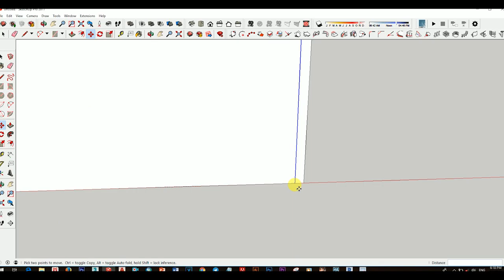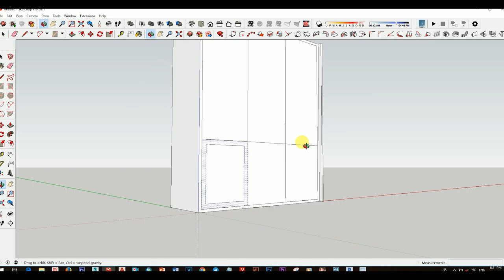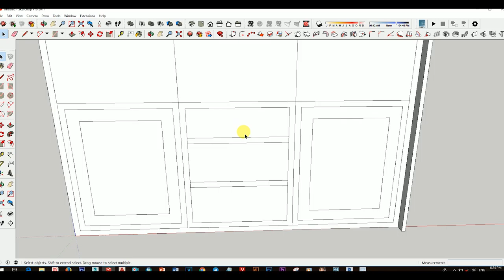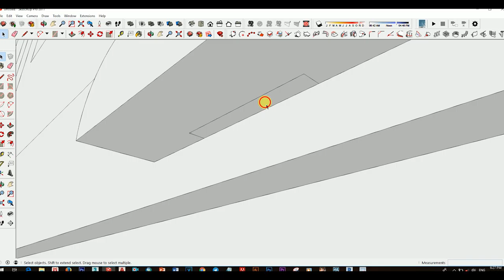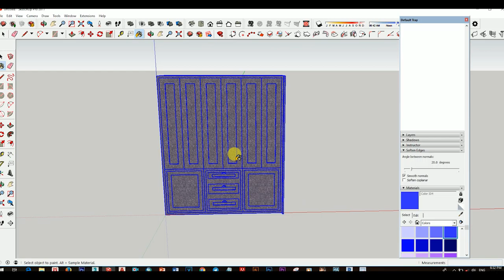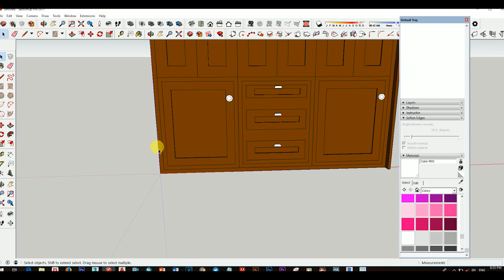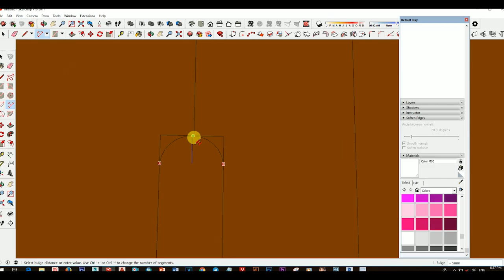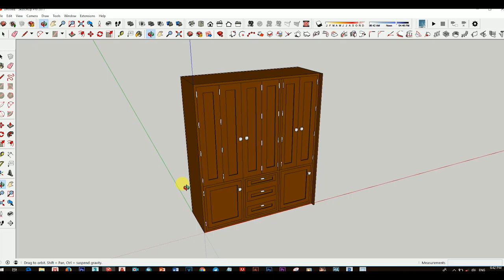Basic Sketchup interior, Sketchup Speed Drawing How to make Easy Simple Board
SKETCHUP WINDOW DRAWING, HOW FAST PLUGIN FOR WINDOW VS SIMPLE DRAWING

SKETCHUP SPEED DRAWIN HOW TO CREATE CUP OF TEE, SKETCHUP WORK FLOW